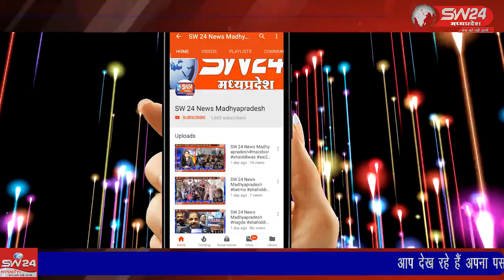SW 24 News Madhyapradesh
wariskhan waariskhan bankhedhi चौथे राष्ट्रीय पोषण माह के उपलक्ष में बनखेड़ी के आंगनवाड़ी केंद्र क्रमांक 2 मे आंगनवाड़ी कार्यकर्ताओं एवं सहायिकाओं बा किशोरी बालिकाओं द्वारा सात प्रकार के अनाज की रंगोली बनाई गई